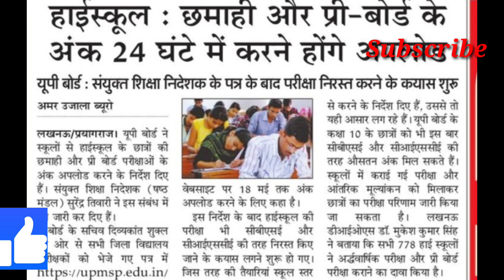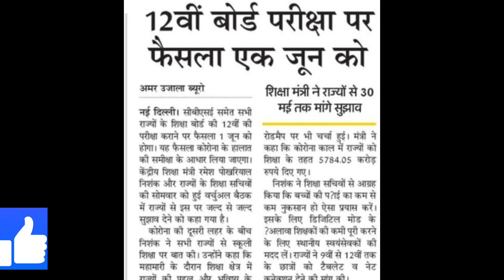निरस्त होगी यू.पी. बोर्ड परीक्षा 😁😁👍|10 th | 12 th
This video give the information about u.p.Board.

Stay with Channel. Dr